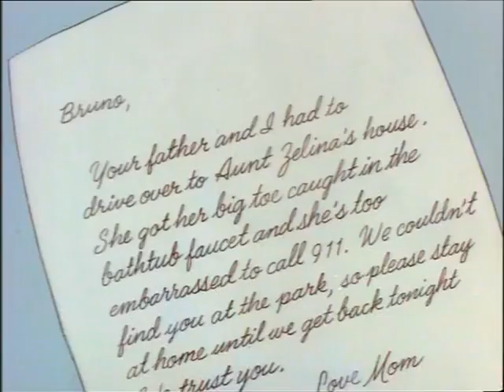Bruno The Kid: Virus